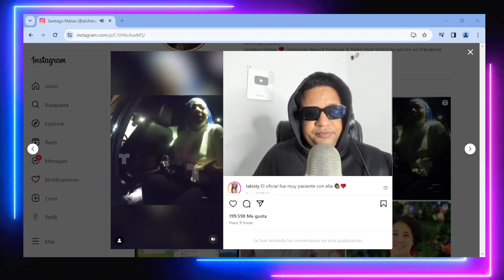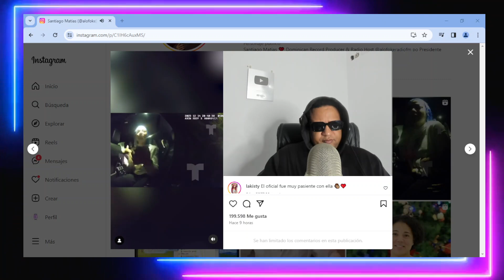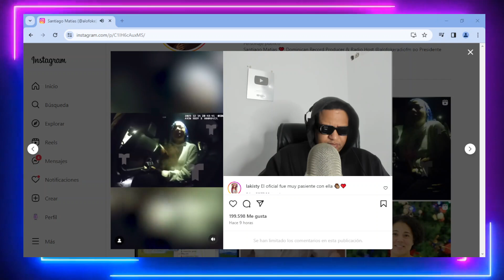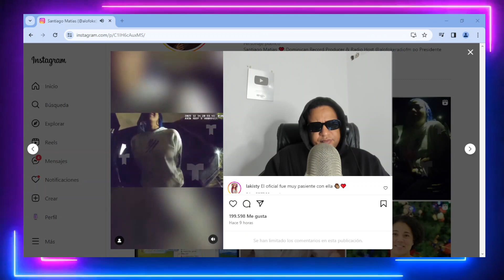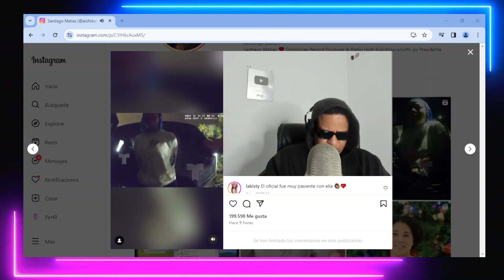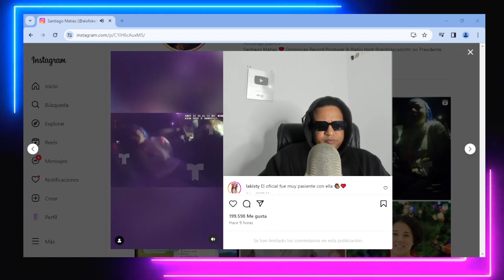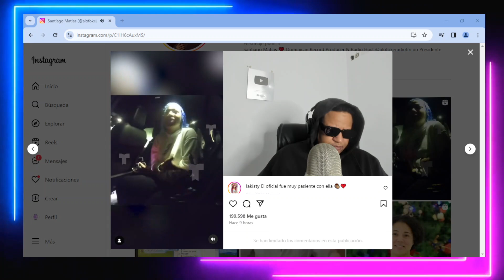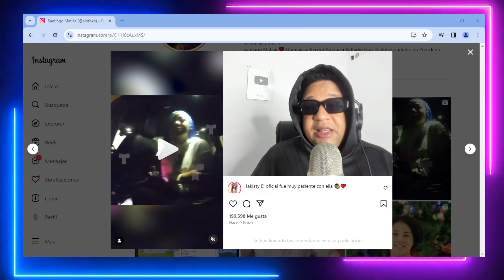VIDEO COMPLETO DE LAS DECLARACIONES DE YAILIN LA MÁS VIRAL EN LA P0LlClA DONDE ACUS0 A TEKASHY